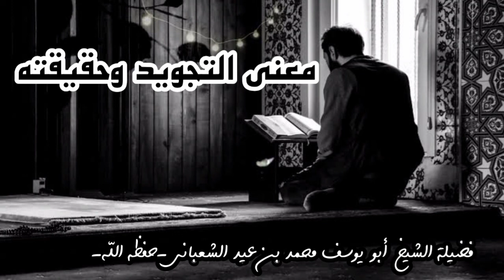معنى التجويد وحقيقته | فضيلة الشيخ محمد بن عيد الشعباني -حفظه الله-.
معنى التجويد وحقيقته | فضيلة الشيخ أبو يوسف محمد بن عيد الشعباني-حفظه الله-.